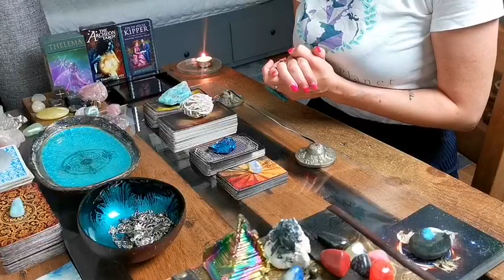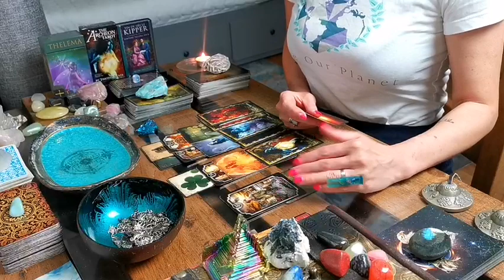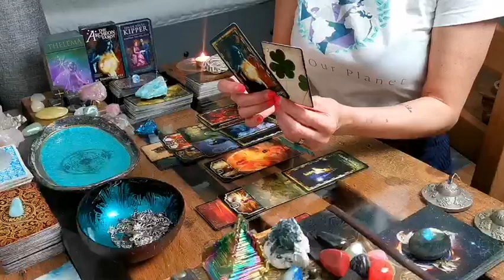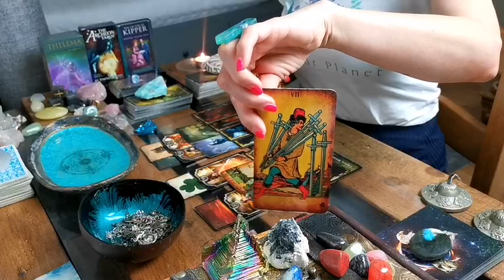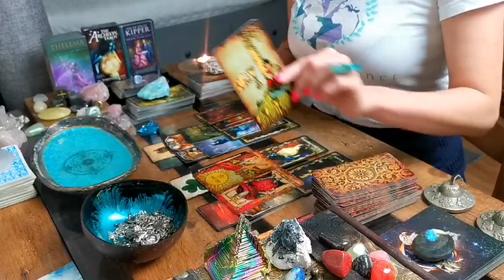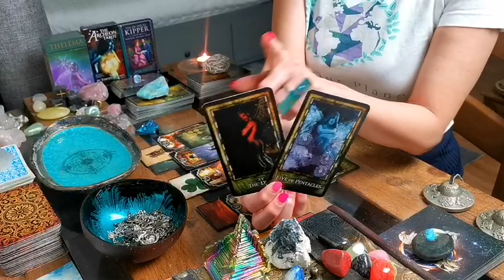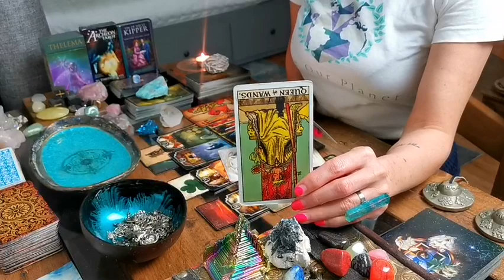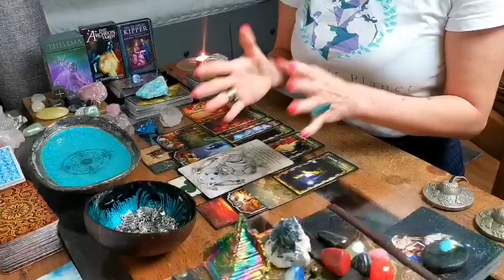CANCER - "HALF OF MY HEART,...!!!" TWIN FLAME READING